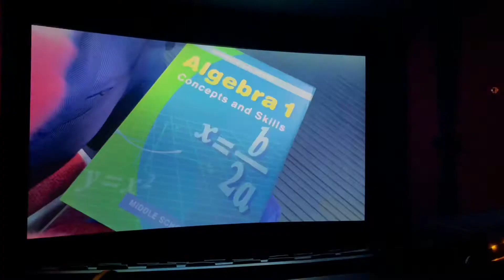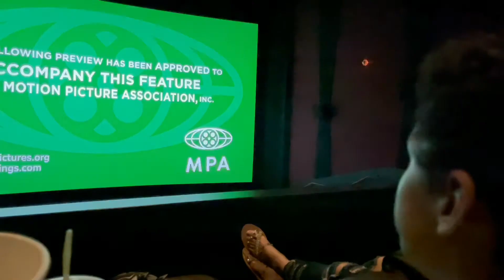Dante en el Cine Episodio 18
Viendo la película de space jam